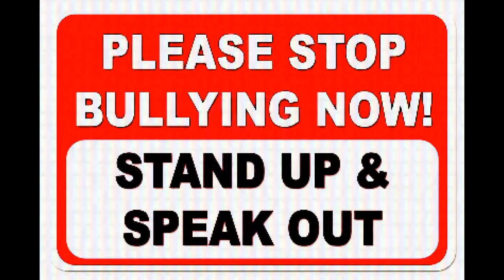Anti Bully PSA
Bullying causes deadly effects and carries with it a vast amount of serious emotional scarring. With self-esteem issues this could very-well possibly end in suicide if consistent intervention is not maintained. We the people must take a stand to correct this epidemic that is weakening the strengths of our youth.